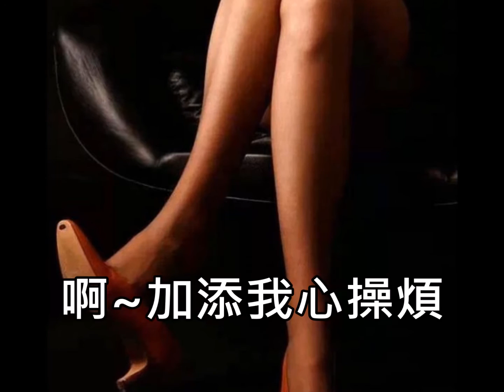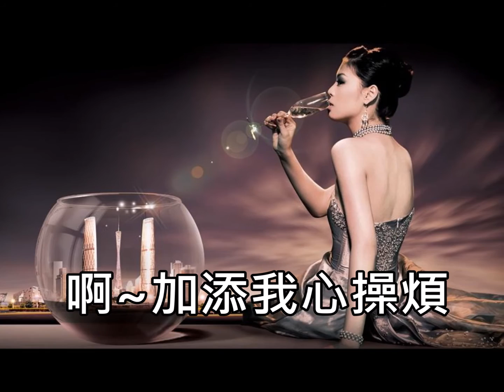台語懐念老歌：夜雨思情【公益分享】